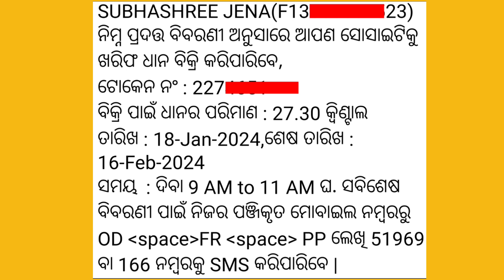Kharif Dhana Mondi Token Details | Kharif Dhana Mondi Open 2023-24 Odisha | Token Number Check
dhana mandi token details
dhana mandi token number kemite paibe
Kharif dhana mandi registration details
how to check dhana mandi token number
dhana mandi token list
dhan mandi token list odisha
dhana mandi token download
dhana mandi list 2023-24
dhana mandi list kemiti janiba
dhana mandi registration
odisha dhana mandi
how to see mandi token message
mondi token message details
dhana mandi ra token dekhibe kipari
dhana mandi 2023-24
message dekhiba tricks
dhana token
dhana rate
paddy procurement 2023-24
padd mandi token
mandi details
dhana mandi registration
farmer registration status
check dhan mandi token list samalpuri
how to check dhan mandi token list 2022
How to check dhan mandi token list
Food odisha portal farmer registration status
new mandi list kemiti janiba
how to check dhana mandi token number 2023-24
how to check dhana mandi token list
how to check dhana mandi token list odisha
dhana mandi token number kemite janibe
dhana mandi token new list check
odisha dhan Mandi paddy msp rate 2023-24 odisha dhan Mandi 2023-24 rate
odisha dhan price
farmer registration odisha
odisha 2023-24 dhan price
Jena Tech Gyan

        Keep supporting me so I can continue to provide you this free content  !!